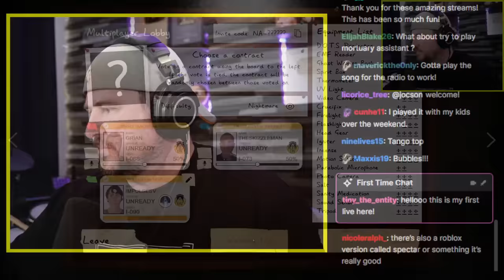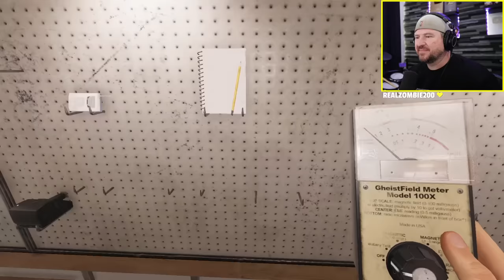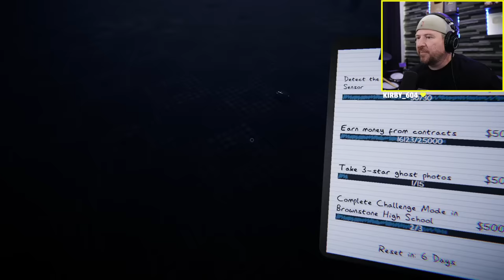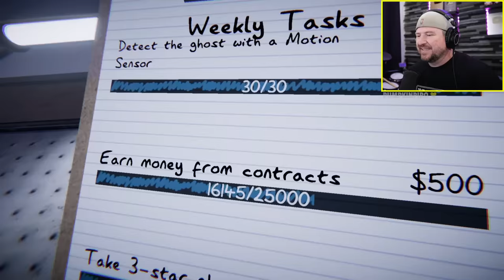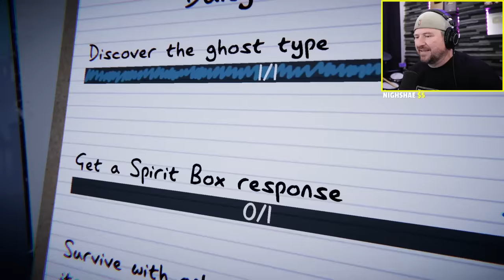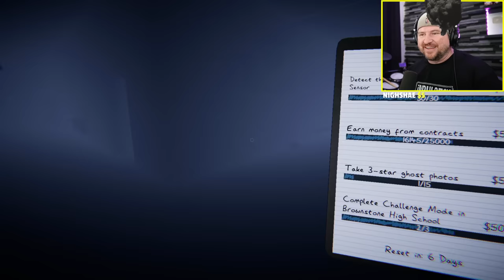Phasmophobia, But We Are Locked In The House With Only One Item Each! (w/ Grian, Gem, and Skizz!)